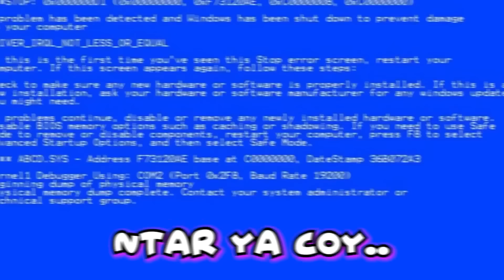Rongsokan Jetbus 5 Rombak jadi BLACKPINK Full Modul Basuri Viral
OK Teman Teman langsung klik PLAY saja ya..

MOD : jb5 v2 mizta doel gratis